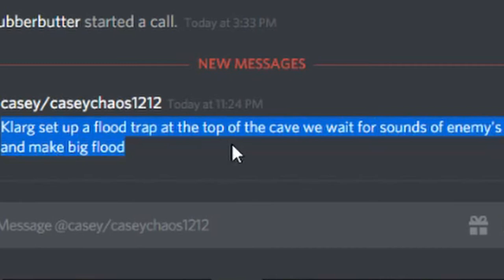How to SUCK at D&D #1 | We are Professionals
This was kind of recorded at the last minute. I think the quality gets better as we go. At this point, I've recorded 14-15 nights of D&D, so there is plenty to go...That said, this took a TON of work to edit. You have no idea. Like, 20+ hours of work, editing through the hours of footage and everything. If it's something that interests you, PLEASE like and/or comment and let me know. It's a ton of work, so I'd like to know it's worth it.

Megaton Fuckload of links below [ ]

We are playing through the campaign Lost Mine of Phandelver. If you are interested in starting playing 5E, it's not a bad introduction.